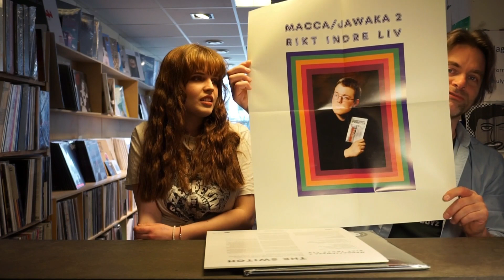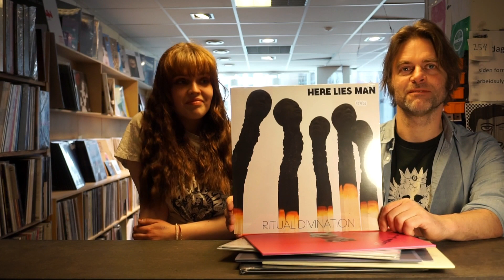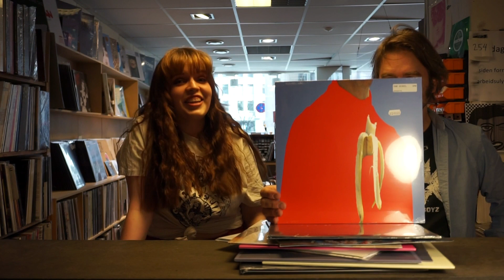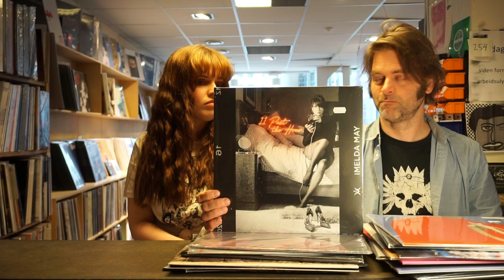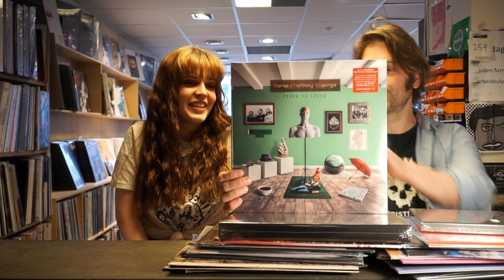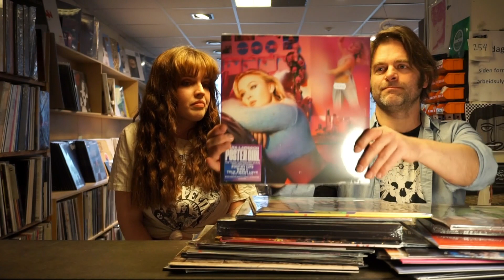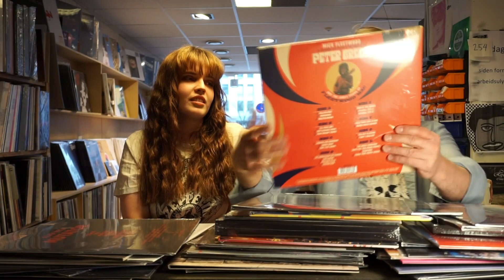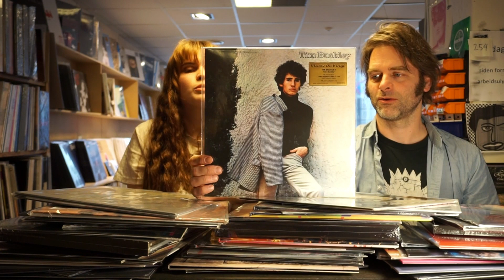Big Dipper Nyheter Uke 16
Dagene blir ikke mindre hektiske tross pågående lockdown, men vi rakk visst å dele ukas nyheter denne fredagen også. Ingenting stopper oss! Len deg tilbake og hør om alle de fine platene vi vil at du skal få med deg. God helg!